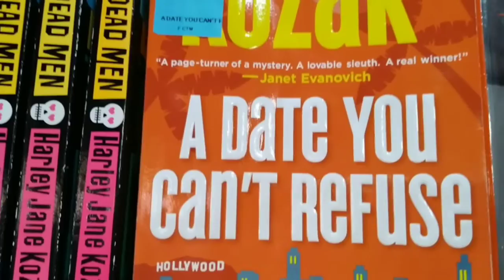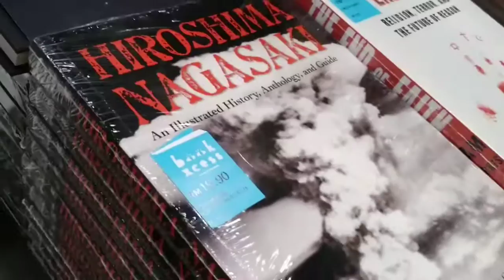Vlog: BookXcess Amcorp Mall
Asalnya nak ambil handphone yang baru dibaiki di pusat service gajet.  Tahu dan sedar ada BookXcess di situ. Kalau tak singgah, memang tak patut kan, kan, kan! Hahaha ... nama pun booktuber. Mana boleh melepasi kedai buku macam itu sahaja. Bila dah masuk, nampak pula harga diskaun yang buat rahang jatuh, fuh! Tangkap satu dua, tiga dan empat! Hahaha ... nampak tak? Baca bila tu ... kemudian cerita. Normal kan ... bagi seorang penggila buku. Jom, layan ...

Sebab saya suka genre misteri thriller, maka rak yang terakam adalah rak bergenre misteri thriller juga.